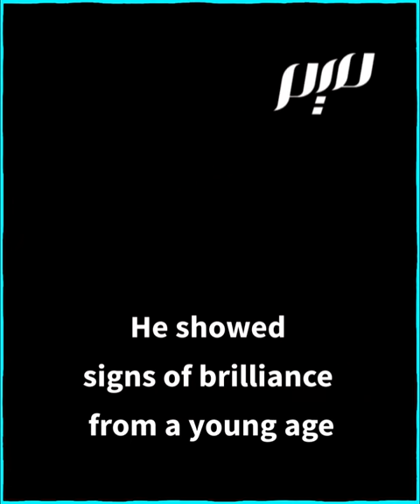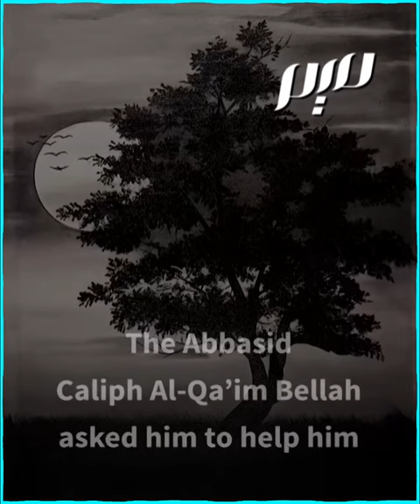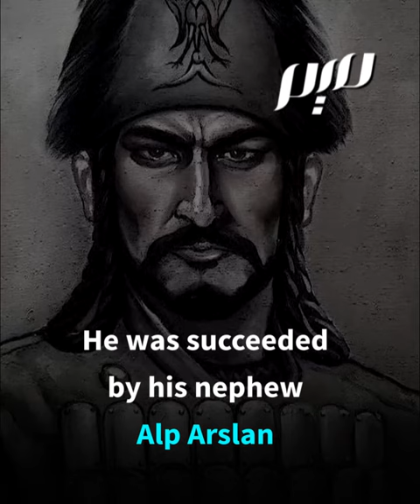Tughril Bey The man who saved the Abbasid Caliphate